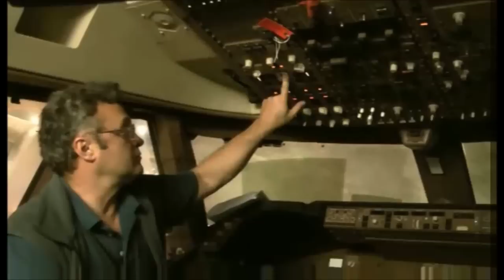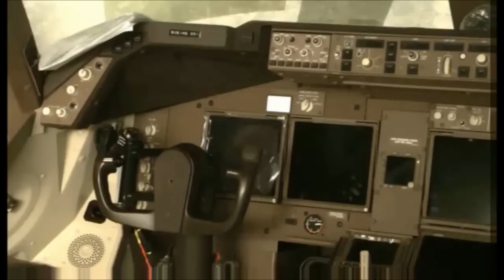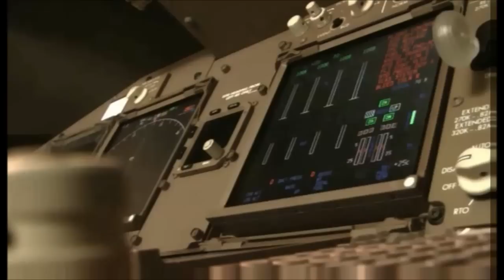Boeing 747-8 Intercontinental Powers Up [HD]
The newest version of the Boeing 747 comes to life as technicians turn the power on inside the airplane.It's a critical milestone that paves the way for testing new systems on-board.